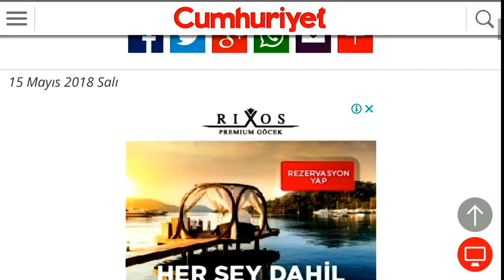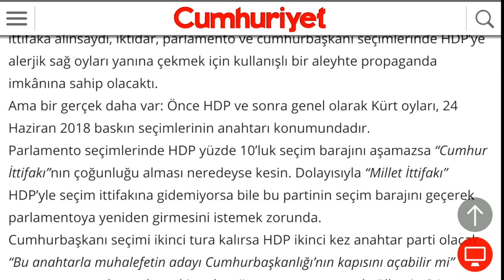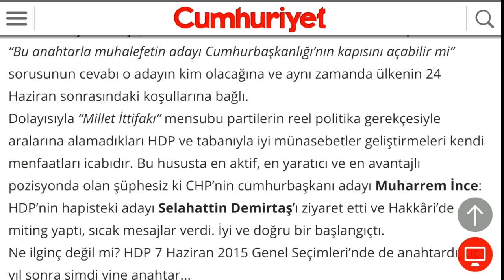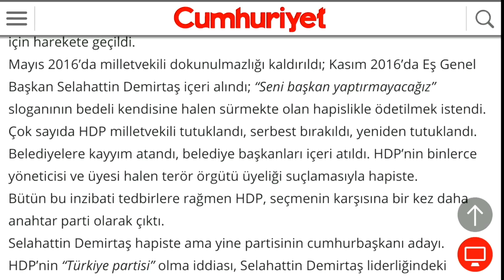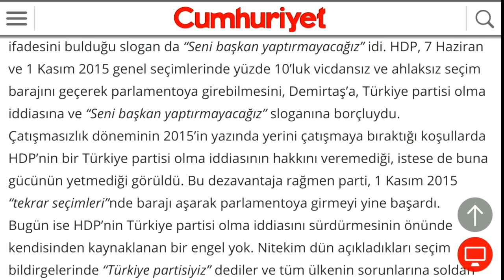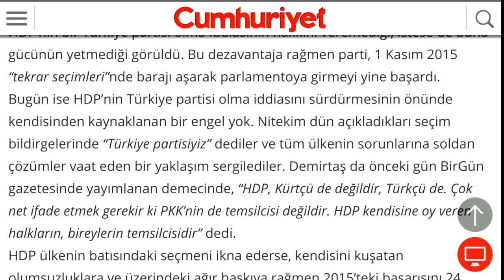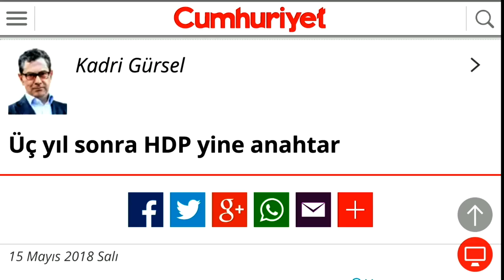Üç yıl sonra HDP yine anahtar - Kadri Gürsel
Üç yıl sonra HDP yine anahtar - Kadri Gürsel (Sesli Köşe)
15 Mayıs 2018

Bugün, Cumhuriyet Gazetesi yazarı, sayın Kadri Gürsel'in yazısını seslendirdim arkadaşlar, iyi dinlemeler...